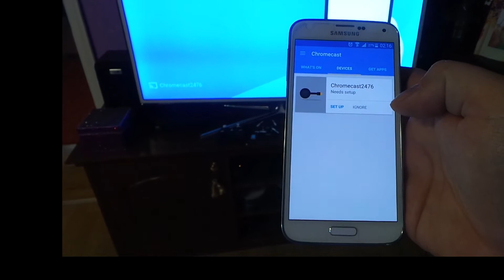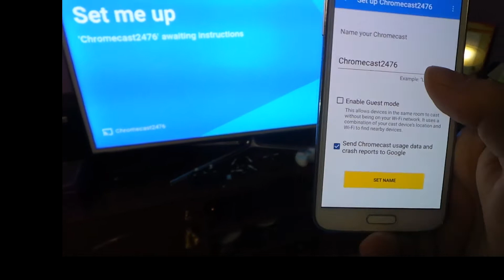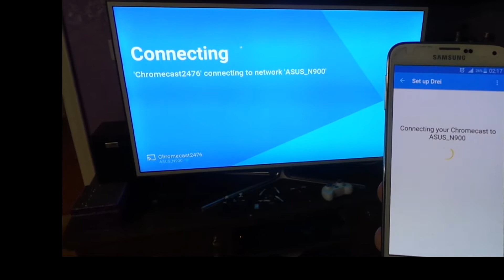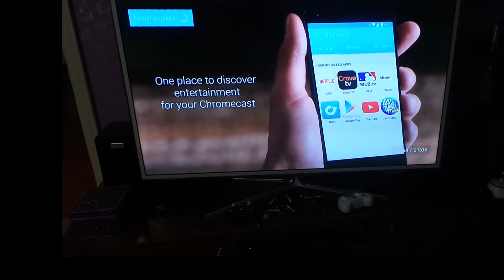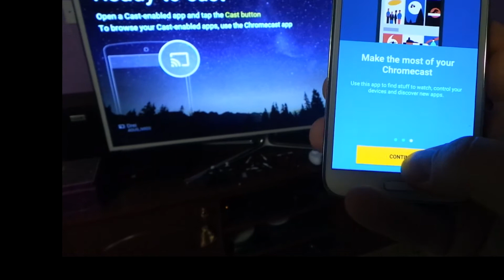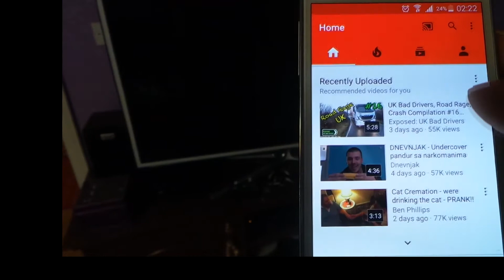Chromcast 2 povezivanje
Povezali smo chromcast